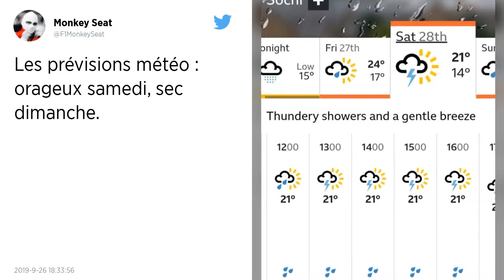MÉTÉO. Coup de vent dimanche sur le Nord-Ouest en pleines grandes marées.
Et voici venir la première dépression automnale de la saison. Pas très méchante, d’accord, mais… qui va balancer dimanche des rafales de 40 à 50 nœuds en pleine marée d’équinoxe, avec des coefficients de 113 et de 115. Du vent, donc. Mais aussi des vagues et des risques évidents de submersion. Prudence !

C’est parti. La saison automnale est bel et bien lancée avec l’arrivée d’un premier coup de chien. Pas très mordant, c’est vrai – ce ne sera pas une tempête -, mais qui va quand même faire gronder les arbres et les toitures.

Regardez la carte en tête d’article : dimanche au petit matin, une dépression atlantique tout ce qu’il y a de plus classique aborde les côtes irlandaises en provenance de l’océan.

Relativement creuse (988 hPa pour le modèle américain GFS ici présenté, 989 hPa pour le Centre européen de prévision à moyen terme), elle va générer des vents de sud-sud-ouest sur le Finistère, le Morbihan, la Loire-Atlantique, qui seront en première ligne du vent… et des vagues.

Car, c’est à noter, ce coup de vent de 35 à 45 nœuds va survenir au beau milieu des grandes marées d’équinoxe : les coefficients seront en effet de 113 et 115 dimanche (103-108 samedi et 116-115 lundi). Autant dire que les risques de vague-submersion seront très élevés sur toute la Bretagne Sud et jusqu’aux Pays de la Loire. Prudence maximale, donc !

Cet avertissement est tout aussi valable pour les côtes de Bretagne Nord et le Cotentin, qui subiront – différemment certes, mais de façon marquée quand même – les assauts du vent et de la marée.

ôté précipitation, après un samedi fort correct sur le Nord-Ouest, dimanche sera donc venté, mais aussi gris et pluvieux. Comme le montre la carte ci-dessous, toujours pour dimanche matin, la pluie va traverser nos régions d’Est en Ouest. Lentement. La journée sera donc très humide jusqu’en fin de journée, de l’Ille-et-Vilaine jusqu’à l’Ile-de-France.